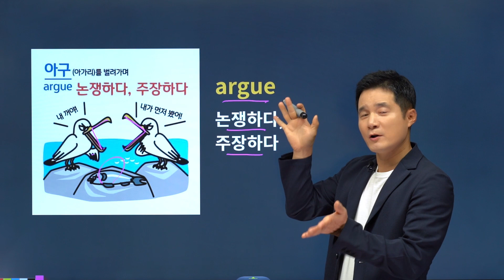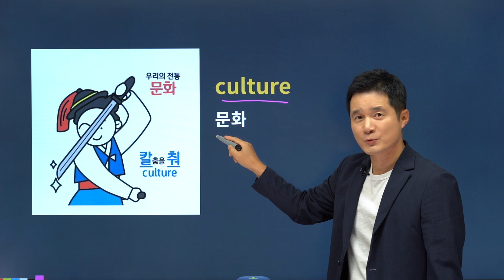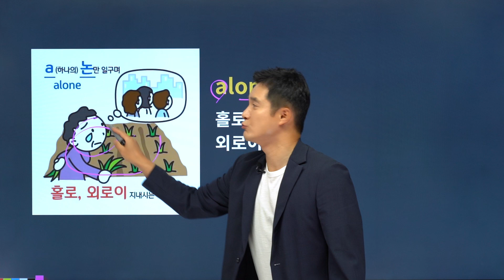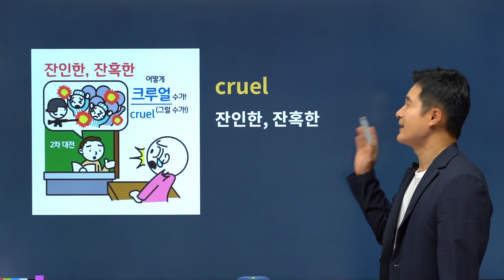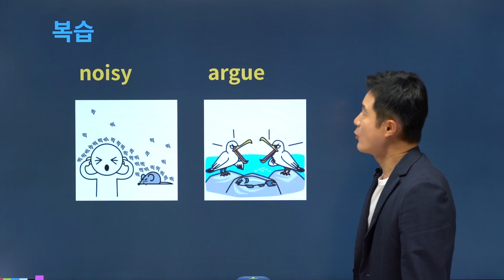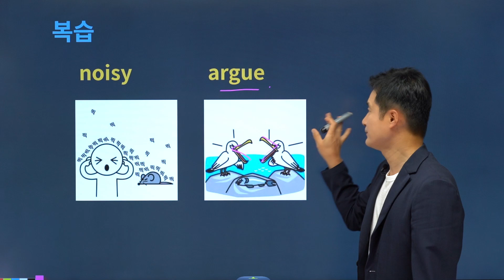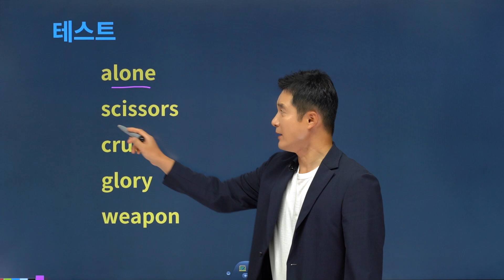noisy, 이렇게 외우면 3초 컷! 👀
기초가 부족한 중학생이라면?

✔ 중학교 내신에 최적화된 어휘구성
✔ 3배 빠르고 10배 오래기억되는 해마학습법
✔ 100% 암기보장! 업계유일 복습시스템 무료제공

🌟 중학영단어 암기 추천영상 🌟

1. 경선식영단어 회원 가입
2. 회원가입 시 메일 및 SMS 수신동의 시 마일리지 증정!
3. 경선식 SNS 팔로우 시 마일리지 증정!
4. 온라인서점 리뷰 남기면 마일리지 증정!
5. 샘플강의 시청하고 수강후기 작성 시 마일리지 증정!

✔️ 중학영단어, 이보다 더 빠르고 오래 암기시켜주는 교재와 강의는 단언컨대 없습니다.
💯10배 암기력을 올려주는 해마학습법으로 중학영단어 완성하기!